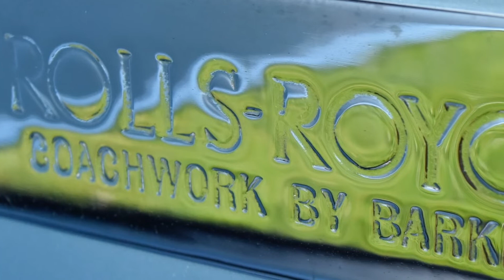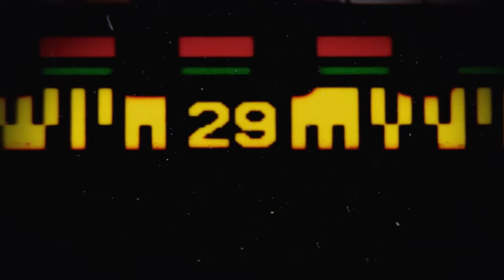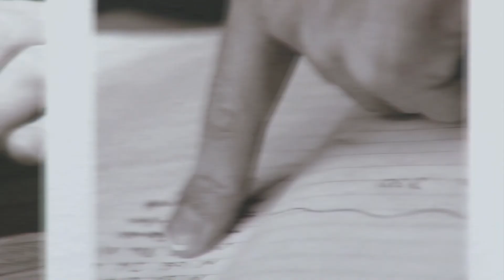Icons of Auto: Bentley - Rolls Royce buys Bentley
Enjoy a sneak peek from our latest series – ICONS OF AUTO!

This is the inside story of how Rolls Royce buys their English luxury automaker rival Bentley Motors without anyone knowing!

Bentley Motors builds some of the fastest, most luxurious, and largest cars on the planet, but it didn’t start out that way. The company spends its early years building racecars, its middle years owned by Rolls Royce and its latest renaissance as part of the VW group, yet at every stop in its automotive journey, the marque has produced magnificent bespoke luxury machines. This is the story of Bentley’s rise from humble origins to reshape the high-end luxury motoring world.

The icons are famous, the emblems iconic, and the modern machines lust worthy…

Just whispering their names conjures heartfelt passion and childlike fantasies…

Yet not a single automotive brand started as a household name!

ICONS OF AUTO is a moto-romantic series that delves into the amazing story of the greatest car brands in the world. We’ll trace the remarkable histories of each amazing marque by highlighting five key cars and five key moments that make them famous.